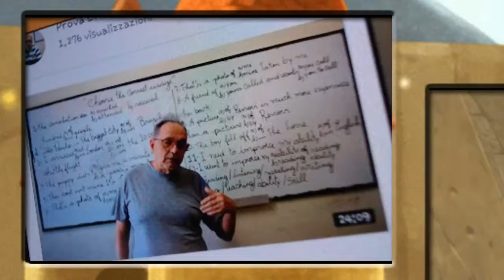IL SEGRETO DI MILLER - LIVE - #4 LA RAGAZZA E IL ROBOT [GAMEPLAYITA]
Un saluto da Darko&Clo, ecco i momenti più belle delle live con un super segreto di Miller,  detto questo vi lasciamo al video e vi auguriamo buona visione e buon divertimento ;)

se volete seguire le nostre live ci trovate su questo link ;)
orari
►Lunedì alle 21:00
►martedì alle 21:.00
►mercoledì alle 21:00
►giovedì alle 16:00
►venerdì alle 16:00
►sabato alle 16:00
►domenica alle 21:00
(gli orari possono variare quindi vi invitiamo a seguirci sui nostri social per variazioni grazie)